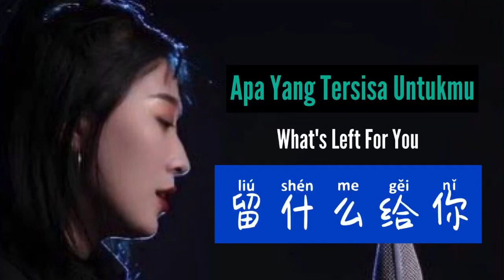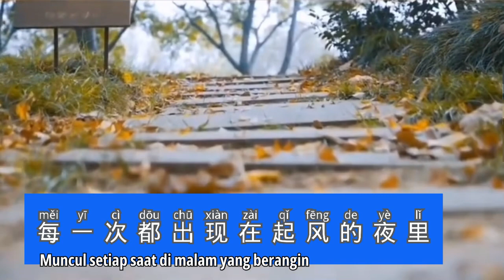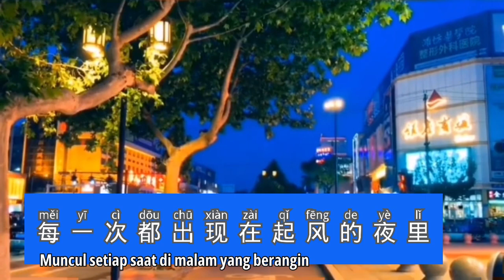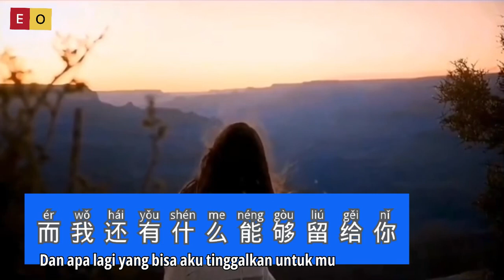留什么给你 - Liu Shen Me Gei Ni - Li Yuting - 李雨婷 - Lagu Mandarin Subtitle Indonesia Pinyin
Liu Shen Me Gei Ni
留什么给你
Li Yuting (李雨婷)
Lagu Mandarin Subtitle Indonesia
Pinyin

那天离开你 留下几个字给你
心若像潮汐
梦如何决堤 爱就任它去
圆满的结局 终究可望不可及
感情要休息
流浪要勇气 还想不想你

很久以来都不敢碰触的问题
每一次都出现在起风的夜里
让不很在乎寂寞的我
难过得想哭泣

爱都是开始得很美丽
结束得没道理 想想是很可惜
也许应该多陪陪你
应该体谅你徬徨的情绪
可是我不停泊的行李
不确定的轨迹 明天会在那里
而我还有什么能够留给你